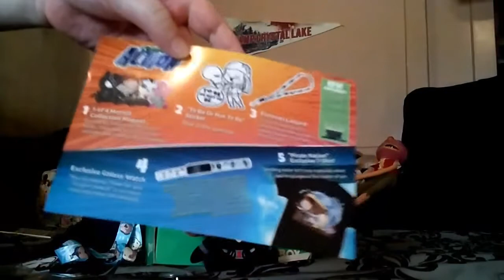1UP BOX April 2017 (Action)